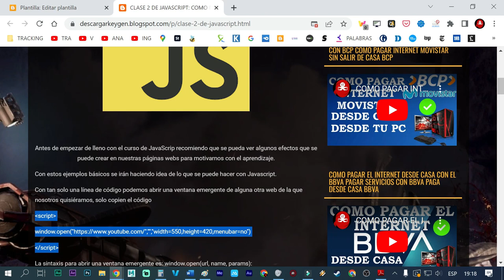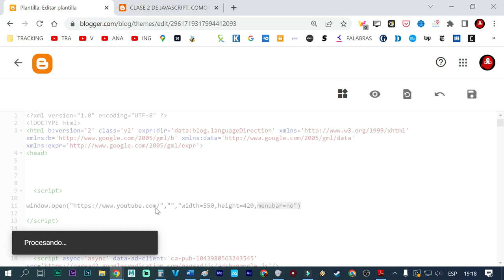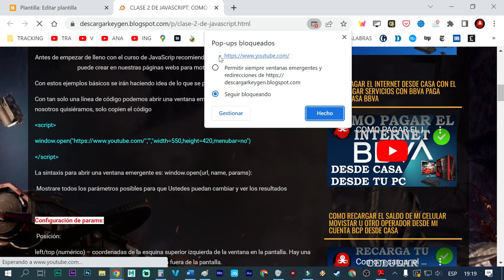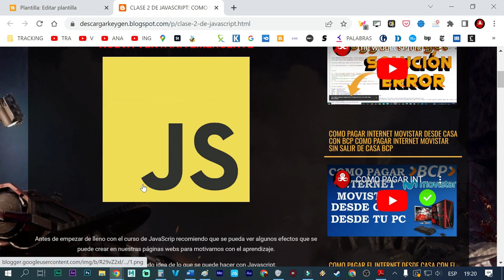COMO CREAR VENTANA EMERGENTE COMO MOSTRAR UN POP UP COMO MOSTRAR NUEVA VENTANA CON JAVASCRIPT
también pueden donar a este enlace